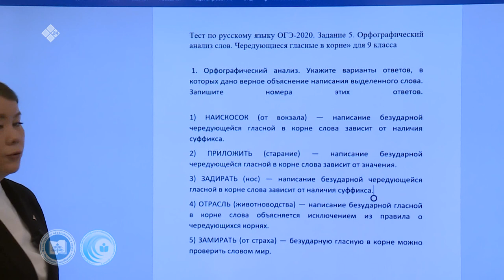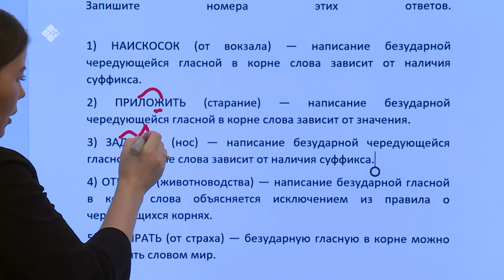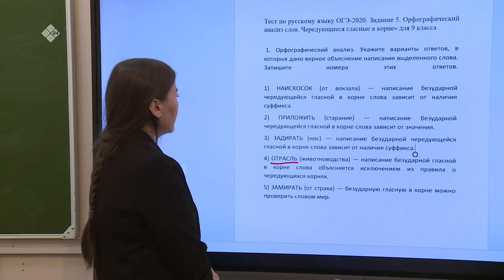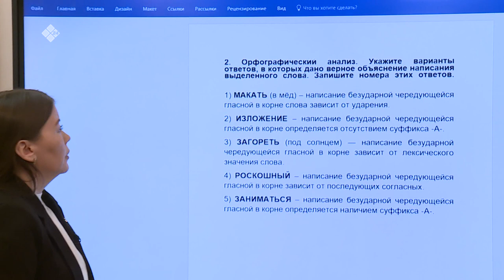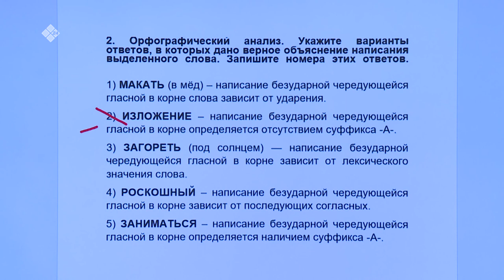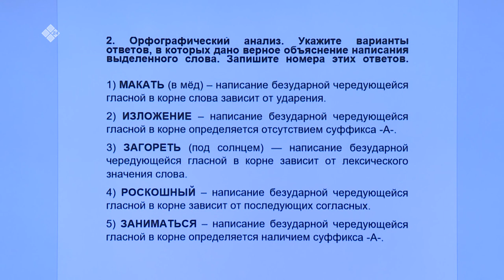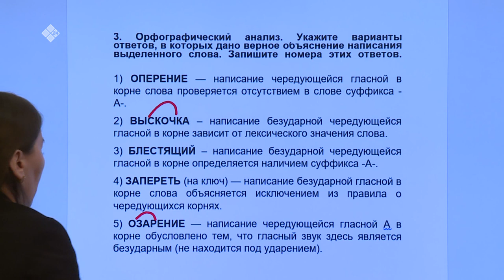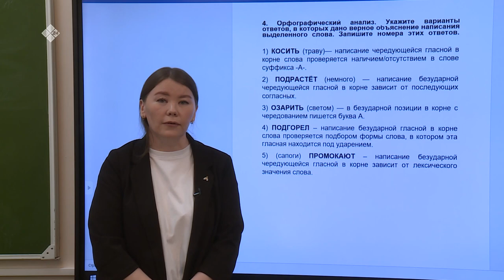Дистанционные уроки на НВК: Русский язык 9 класс (22.04.20)